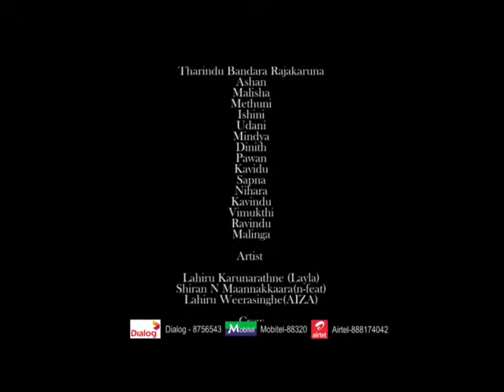Thananille (The Cricket Song )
Brave Lions Never Give Up
R-Zone (Layla-N-feat-AIZA )/

Director - Danushka Bandara Rajakaruna
DOP : Nirosh Chamara
Lyrics - Shiran N Maannakkaara (R-Zone)

Listen Audio FM Derana

Ring Tone ID
Dialog - 8756543
Mobitel-88320
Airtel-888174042